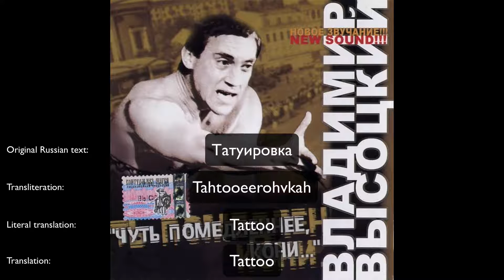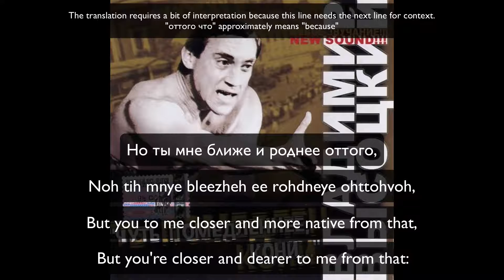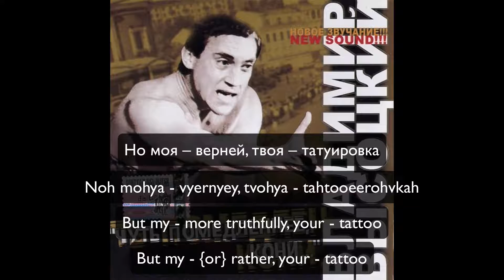Tattoo (Татуировка)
"Tattoo", Vladimir Vysotsky, USSR, 1961

This song is notable for one reason in particular: it's the first song that Vysotsky wrote. It involves three characters: the narrator, his dear friend Val (Valya) who is gone for whatever reason, and a common friend of theirs named Lex (Lyosha) with whom the narrator is engaged in a rivalry over who can honor and remember Val the most. Another notable thing about this song is that it is written such that the narrator is talking directly to Val, although this would be a figurative conservation, as Val is not present for the story, likely being dead.

The song begins with the narrator stating that we (Val's friends, presumably) didn't share him or caress him (that is, embrace him), and that they loved him is all in the past. The narrator carries Val's "light image" in his soul, while Lex pricked (or needled) Val's image onto his chest (that is, Lex got a tattoo of Val's profile onto his chest). The narrator reminisces about the day that they parted at the train station, and how he promises to remember Val to the grave. The narrator said that he won't ever in his life forget Val, and Lex replies with a "And I - especially!". At this point in the song, we clearly see the rivalry between the narrator and Lex to prove that they remember, honor, and appreciate Val more than the other.

The narrator then rhetorically asks to decide who's got it worse and to try to sort out for whom is it harder. Lex has "your profile pricked/needled on the outside, but I have a soul pricked/needled on the inside." This is very similar what the narrator says in the first verse, that Lex has Val's imagine pricked/needled onto his chest, while the narrator carries his light image in his soul. This is a manifestation of the rivalry: sure, Lex got Val's image tattooed onto his chest, but the narrator is carrying Val's imagine in his heart, which is more sincere and heartfelt, right?

The next verse expands on this and adds some interesting notes: when it's tough for the narrator, so tough that he wishes to be executed - and here the narrator asks Val not to be insulted by these words - the narrator will ask Lex to unbutton his shirt, and he will spend our looking at Val's image on Lex's chest. This is ripe for interpretation - why does the narrator ask Val not to be offended? How, despite the unspoken rivalry, does the narrator get to stare at Val's image on Lex's chest for so long? There's likely already an essay somewhere out there that interprets the role of masculinity in this song, so I'll leave it up to you.

The next verse (the fifth verse) shows some action - the narrator, clearly not satisfied with just an image in his heart, has a good friend of his overcome his misfortunes through art: specifically, this friend copies the image of Val from Lex's chest and needles it onto the narrator's chest. The final verse ends this little story arc of the narrator's jealousy of Lex's chest tattoo of Val: the narrator acknowledges that it's awkward to "blacken" (slander, defame, insult) one's own friends, but Val is closer and dearer to him from this: "that my, or rather, your, tattoo / is much better and more beautiful than his!" These last two lines are repeated, and the song ends.

What a song ripe for interpretation! Six stanzas, and yet we understand so much about the narrator's rivalry. And there are still questions: for example - what's Lex's role in this rivalry? The only thing he's said that could possibly feed the flames was "And I - especially!". Does Lex not partake in this rivalry? Is the narrator in the wrong here? The rest is for you to figure out. I will leave you with Vysotsky's comments on this song, made at a concern (transcript taken from v-vissotsky.ru):

"My first song I wrote in Leningrad [n.b: now called St. Petersburg] sometime in 1961. It was summer, I was riding on the bus and I saw in front of me a person who had his shirt open, and only his chest a tattoo was visible - drawn there was a very beautiful woman, and below there was written : "Lyuba, I won't forget you!" And I for some reason wanted to write about this. I made the song "Tattoo", only instead of "Lyuba" I wrote "Valya" [n.b: Val in my translation] for the rhyme.

v-vissotsky.ru also adds that: "in 1962, during a tour at the Theater of Miniatures in "Sverdlovsk" [n.b: now called Yekaterinburg], Vysotsky's colleagues discussed a project of a parodic staging of this sing, about which the author wrote in a letter to L. V. Abramova on March 4, 1962."

Finally, if you wish to further analyze this song, I once again refer you to the more interpretive translations provided by wysotsky.com: